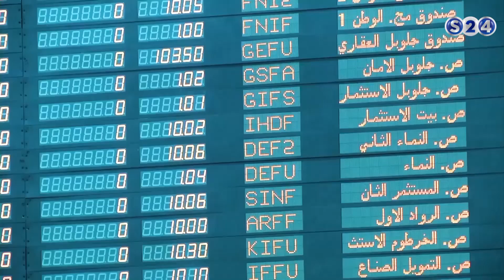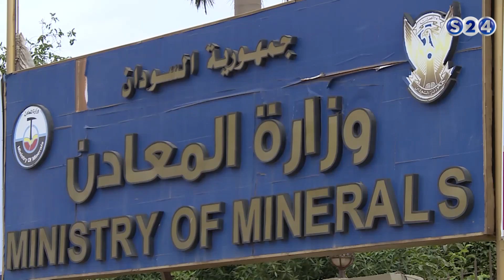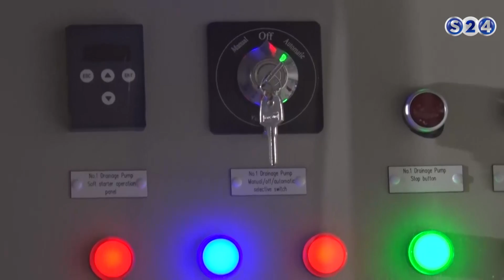وزارة الكهرباء تتعهد بوضع معالجات جذرية لإشكاليات نهر القاش - الأخبار المحلية - الحدث الاقتصادي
انتقلت سودانية ٢٤ مع عدد من القنوات الى قمر عربسات  على الترددات  :
12523 رأسي- 12034 أفقي معدل ترميز
27500

الاثنين - 10 ابريل 2017
تقديم :
راشد نبأ

ـــــــــــــــــــــــــــــــــــــــــــــــــــــــــــــ

ـــــــــــــــــــــــــــــــــــــــــــــــــــــــــــــ

اقوى البرامج الخاصة بالقناة :

ـــــــــــــــــــــــــــــــــــــــــــــــــــــــــــــ

سودانية 24 في رمضان :

ـــــــــــــــــــــــــــــــــــــــــــــــــــــــــــــ

ـــــــــــــــــــــــــــــــــــــــــــــــــــــــــــــ